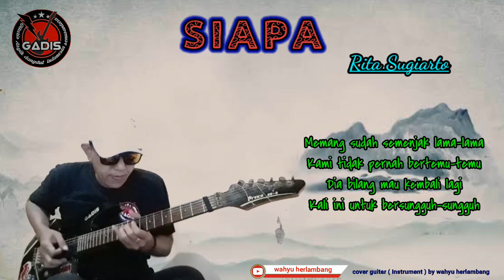Siapa - Rita S.||cover gitar ( Instrument ) by wahyu herlambang